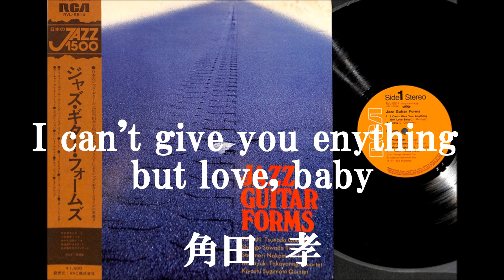角田孝 「I can't give you enything but love, baby」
ジャズ・ギター・フォームズ　日本のJAZZ1500
RCA  RVL - 5514
￥1,500  発売元 RVC株式会社

角田孝カルテット
角田孝：ギター
八城一夫：ピアノ
池田芳夫：ベース
ジミー竹内：ドラムス